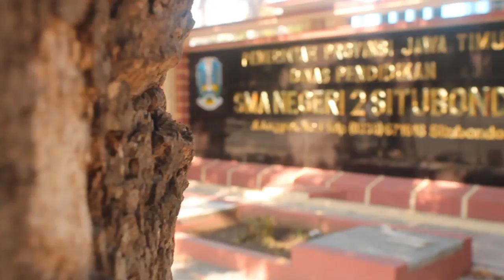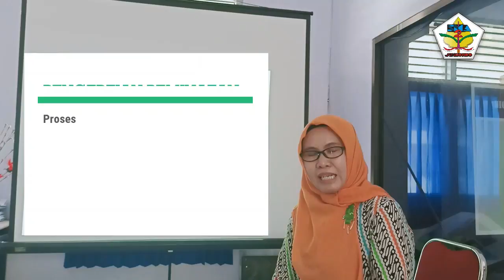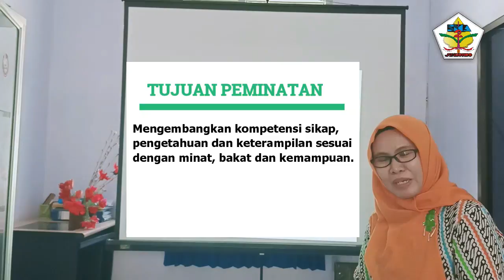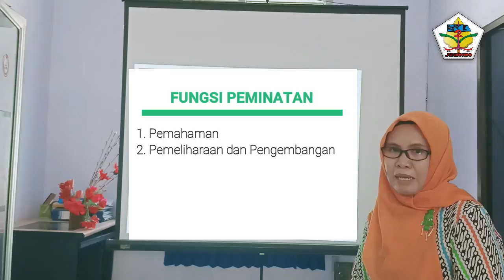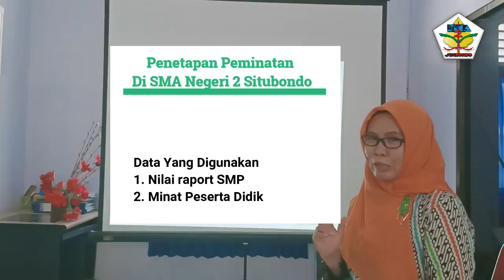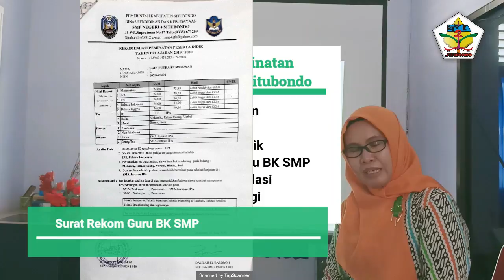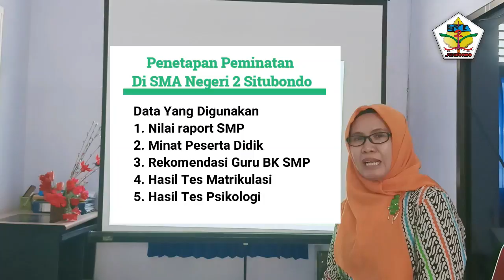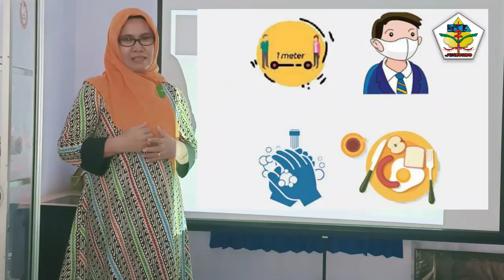VIDEO PEMBELAJARAN BK KELAS X | PEMNIATAN BK | MUTIAH, S.Pd, M.M.Pd